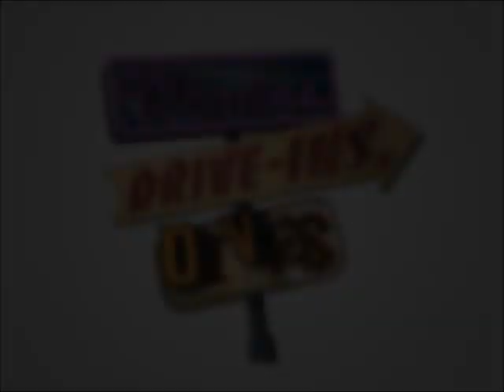Guy Fieri LIVE on the origins of Triple D with Dane & Tom on Restaurant Radio America.wmv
Guy Fieri tells the story of how the Food Network HIT Diners Drive Ins and Dives was born...LIVE on Restaurant Radio America with Dane Neal and Tom Reboletti...from his first day on the set to the success it led to...Guy shares the moments of how opportunity met preparation + passion and resulted in Triple D!